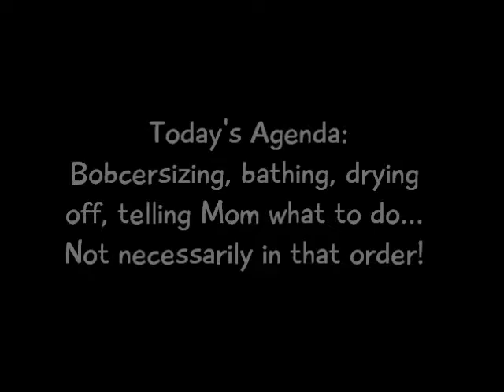Benji the Budgie - I'm Busy! Make An Appointment! - 9/26/14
Benji the Budgie stays busy! Bobcersizing, bathing, drying off, telling Mom what to do... Not necessarily in that order!